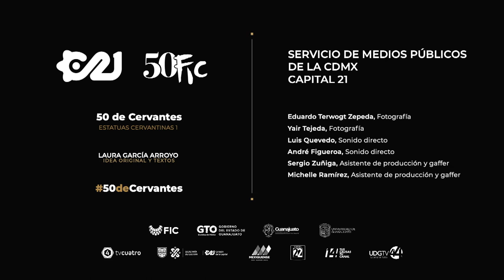Estatuas cervantinas I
¿Conoces en qué países del mundo hay estatuillas de Cervantes? Descúbrelo en esta cápsula de 50 de Cervantes, presentada por Laura García.